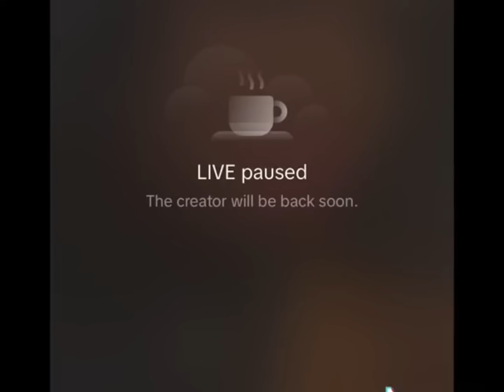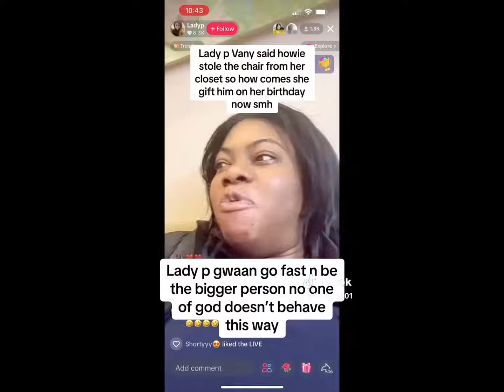B!g B!g W@r!!P0LICE ,IMMIGRATION,CPS GET Involved in LADY P ,VANY N DESTINi Online Brawl.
Ivany call lady p work place and the police to report lady p for harassment .lady did the same thing to Ivany an threatened to Obeah her .this is getting very serious because immigration,cps an ice gets Involve.